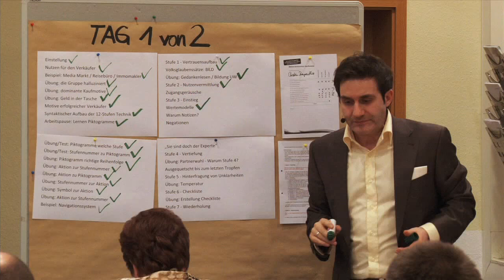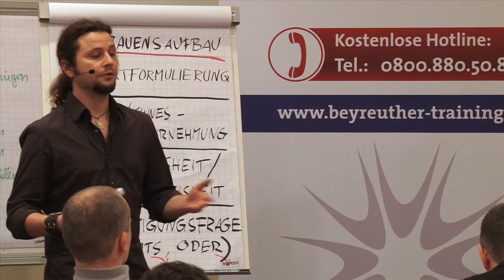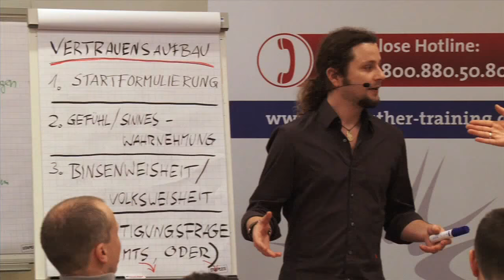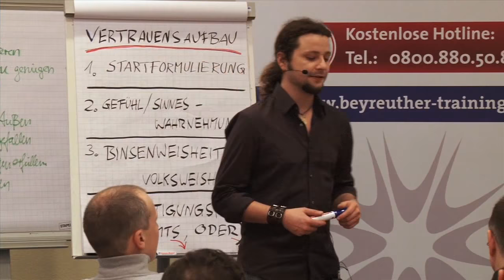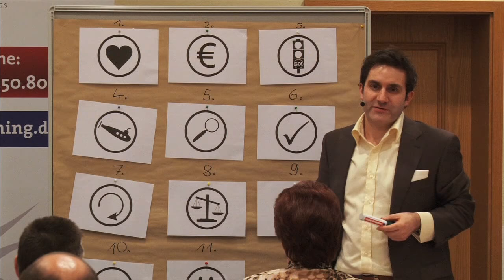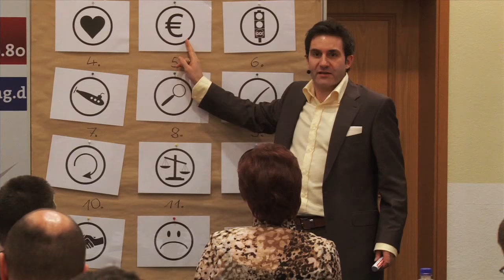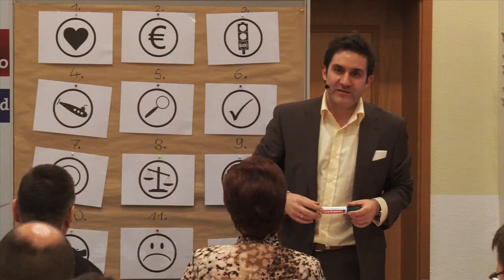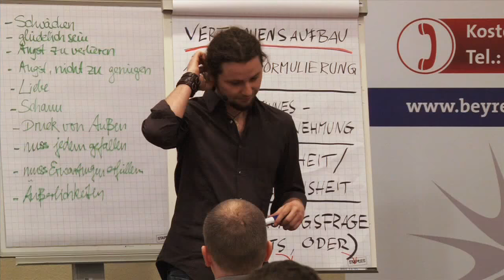🔶🔥 Verkaufsschulung Fitness: Mit Zugangsgeräuschen Gespräche im Fluss halten | Verkaufstrainer